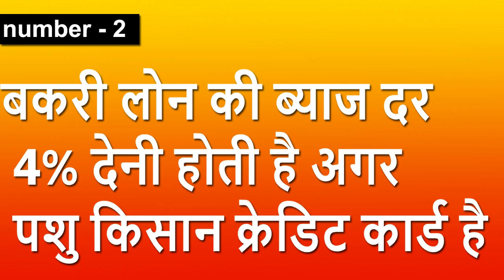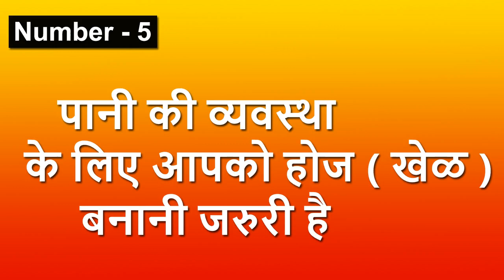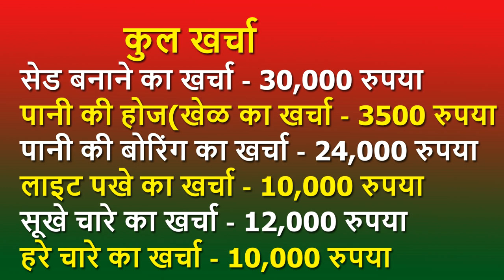बकरी पालन करने की धांसू ट्रिक महीने की लाखों की कमाई | how to bakri palan loan yojana 2023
bakri palan ke liye loan kaha se milega
bakri palan loan scheme
bakri palan loan me kitna byaj padta hai
bakri palan
goat farming

goat farming loan | बकरी पालन लोन कैसे मिलेगा | Bakari Loan Kaise le | goat farming loan | बकरी पालन लोन कैसे मिलेगा | Bakari Loan Kaise le

goat farming loan process

बकरी लोन योजना 2022 :- किसानों के लिय सरकार की अच्छी शुरुआत अब किसानों को मोदी सरकार बकरी पालन व्यवसाय के लिय 4,00000 रुपया तक का लोन बिना ब्याज पर दे रही है ताकि किसान अपने खुद के व्यवसाय को शुरू कर सकें जिससे भारत देश के किसानों की अर्थव्यवस्था में सुधार हो किसान भाइयों जैसा की आप सभी जानते है की भारत एक कृषि प्रधान देश है और यहाँ पर कृषि के साथ-साथ पशुपालन पर विशेष रूप से ध्यान दिया जाता है लेकिन कुछ किसानों के पास कृषि योग्य भूमि बिल्कुल्कम है जिसकी वजह से उनका पालना पोषण होना काफी मुश्किल है |